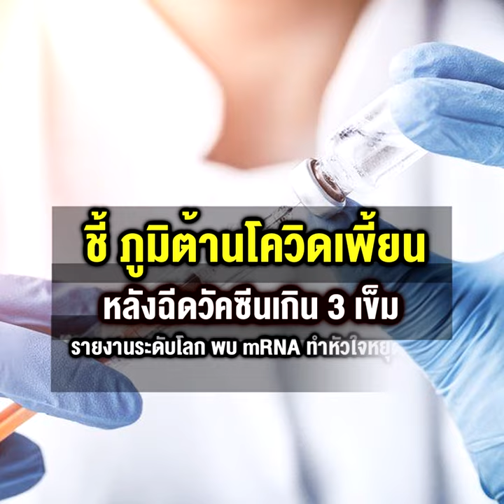ชี้ ภูมิต้านโควิดเพี้ยน หลังฉีดวัคซีนเกิน 3 เข็ม รายงานระดับโลก พบ mRNA ทำหัวใจหยุดเต้น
“นพ.ธีระวัฒน์” ยืนยัน การระบาดของโควิดในจีนไม่รุนแรง-ไม่ส่งผลต่อไทย เนื่องจากปัจจัย 4 ประการ ชี้ เมื่อเชื้อเป็นโอไมครอนสายพันธุ์ย่อย ฉึดวัคซีนเกิน 3 เข็ม อาจไม่เกิดประโยชน์ เหตุ รายงานต่างประเทศพบทำให้ภูมิคุ้มกันเบี่ยงเบน กลายเป็นป้องกันโควิดอู่ฮั่นซึ่งเป็นสายพันธุ์ดั้งเดิม อีกทั้งยังพบผลข้างเคียงที่รุนแรงจากวัคซีน mRNA ขณะที่ภูมิคุ้มกันตามธรรมชาติที่เกิดขึ้นหลังติดโควิดมีความแข็งแกร่งกว่าภูมิที่เกิดจากวัคซีน แนะ ทำร่างกายให้แข็งแรงคือภูมิคุ้มกันที่ดีที่สุด